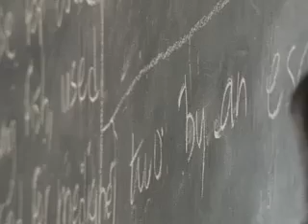Education and Motorcycles in Sierra Leone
After a civil war fought by youth, educating young people is key to stabilizing the country.  However Sierra Leone is finding a lot of obstacles in the way.